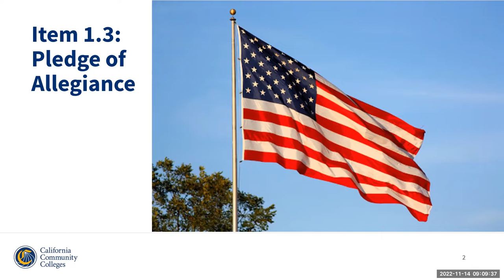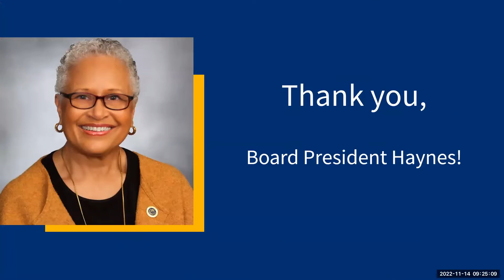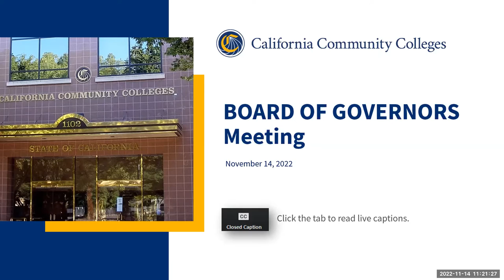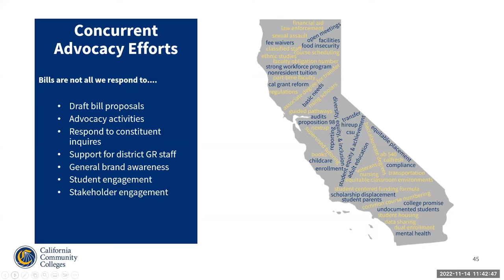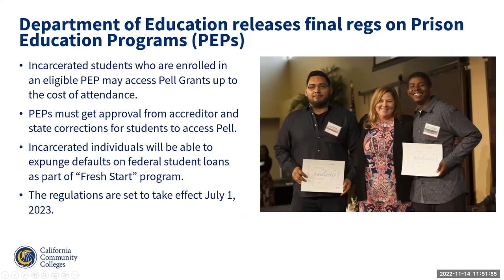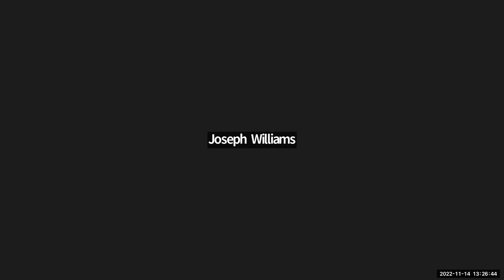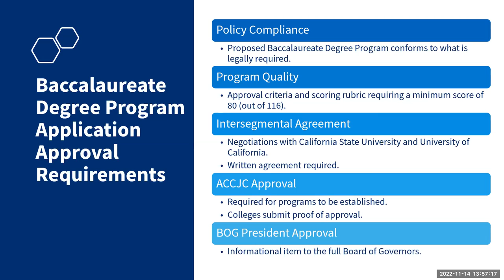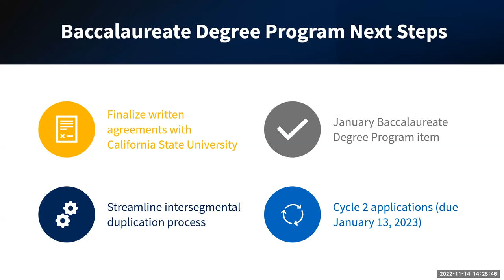CCC Board Of Governors Meeting | November 2022 Part A